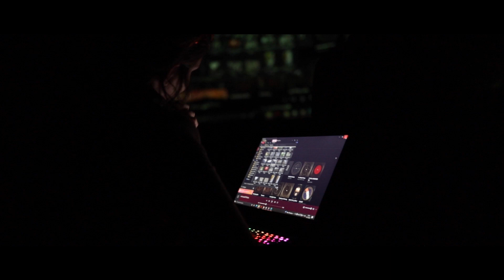Valleyglow, proyecto de Amy Cutler para Enclave Land Art 2022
VALLEYGLOW es un proyecto de Enclave 2022 que explorará la luz misma como protagonista local en el desarrollo de la película, en los diferentes lugares donde el sol aparece y se esconde, desde los castillos de la Solana a los jardines de flores de la umbría. El proyecto desarrollará un acercamiento como realizadores de cine calificado como ‘luminismo’ experimental - mediante el uso de estados de la luz vinculados al contexto en el que está localizado como una manera de contar historias alternativas medioambientales de localidades y seres que viven allí- y las entrevistas con los habitantes del valle sobre sus memorias acerca de la Foradà. El nombre ‘valleyglow’ (resplandor en el valle) es un juego de palabras de ‘alpineglow’, un ejemplo de un fenómeno único de luz solar que produce una retrodispersión de la luz entre las montañas (las llamadas montañas rosas dolomíticas por ejemplo). ¿Cuáles son las condiciones lumínicas hiperlocales y las comunidades de luz y sombra únicas en la Vall de Gallinera a las que podemos llamar ‘valleyglow’? ¿Cómo crean la forma y el ritmo vital esas condiciones aquí? Además de crear una película, el resultado público de este proyecto incluye una proyección al aire libre en un evento inspirado en las tradiciones de los espectáculos son et lumière, que empezaron en chateaus de la Val de Loire.
Será un experimento sobre cómo el cine, como ciencia de la luz, puede actuar como un observatorio local para la agrupación de vecinos así como para explorar ideas más ambiciosas acerca de nuestra existencia compartida como comunidades relacionadas a los estados solares y a los futuros solares como espacios únicos protegidos (o enclaves).